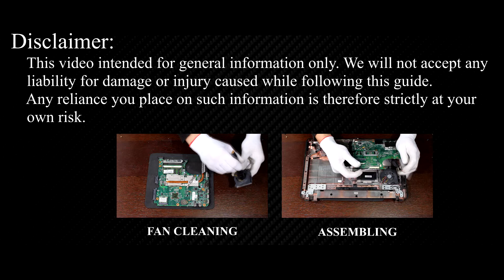HP Compaq 615, 610 Laptop Keyboard Replacement Tutorial Step-by-Step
If your HP Compaq 615, 610 keyboard is not working, learn the screw-by-screw method to install a new keyboard and get precise typing in minutes.

*DESCRIPTION*
Follow this step-by-step guide and restore the keyboard on the HP Compaq 615, 610. Shot in real time with voice-over captions, we explain every tool choice and safety step so anyone can succeed on their kitchen table.
🖥️ Tutorial Highlights
🔹 Identifying Phillips vs Torx screws and correct bit sizes
🔹 Locating hidden clips under the palm rest to prevent cracks
🔹 Properly lifting the battery connector with tweezers to avoid pin damage
🔹 Disengaging the keyboard frame without warping the top case
🔹 Securing the new keyboard evenly to eliminate flex and squeaks
🔹 Final OS tests HowFixit online key checker demo
By the end you’ll have a responsive keyboard, cleaner internals, and confidence to tackle future repairs. Together we’re building a culture of repair—not replace!

Question: Can I use any similar keyboard for HP Compaq 615 laptop?

Answer: No, this guide is beginner-friendly and easy to follow.